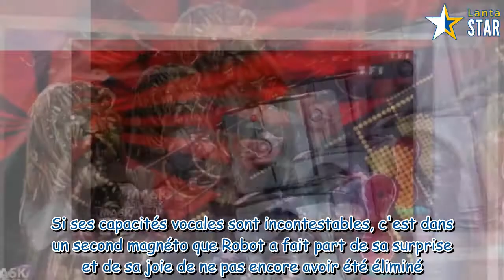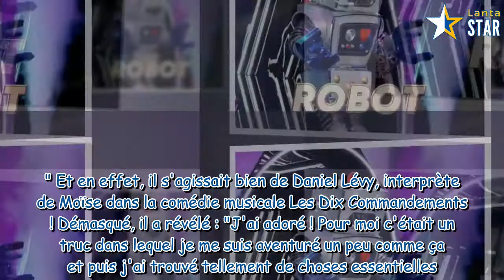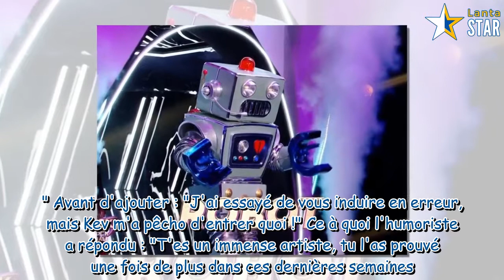Mask Singer : découvrez qui se cachait sous le costume du Robot